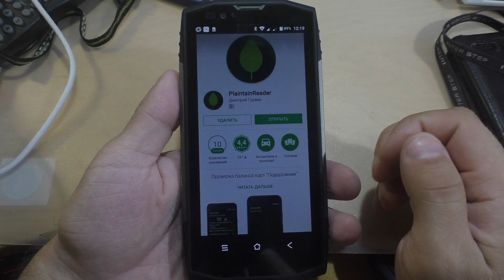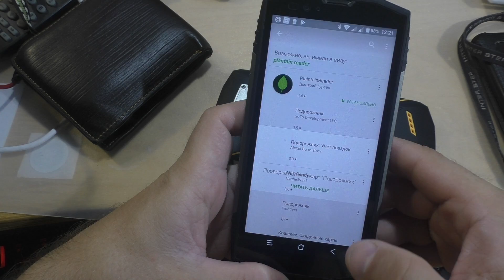Считываем "Подорожник" или какой у вас NFC в смартфоне...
Спасибо разработчику, сделавшему программу по считыванию данных с подорожника (СПб, - с ее помощью можно проверить поддерживает ли ваш смартфон работу с картами Mifare ...
О 5800:
Получил смартфон ранее чем ожидал, посылка пришла быстро и в отличном состоянии! Посылку получил от официалов как в видео, а на момент публикации видео про версия стоит дешевле чем не про! Всего 130$
Диод оповещения в наличии (забыл показать в видео)!
Андроид Пэй тоже работает!